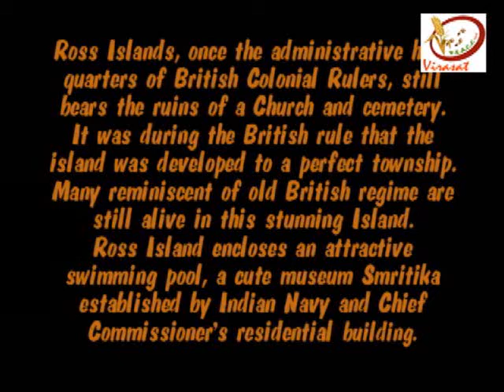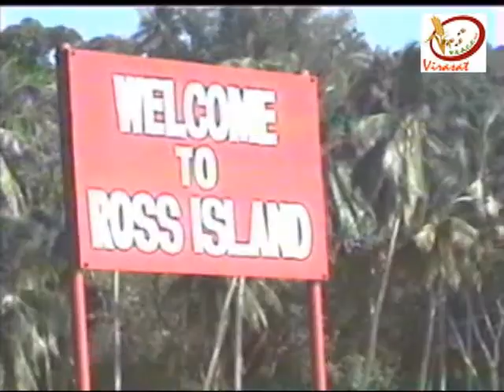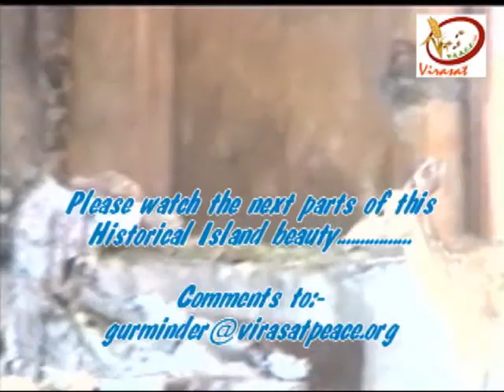Port Blair - Ross Island Andaman & Nicobar -Part 1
Official residence of British Rulers in Andaman & Nicobar with each and every facility and properly safe & secure from all corners with specially designed Bunkers.